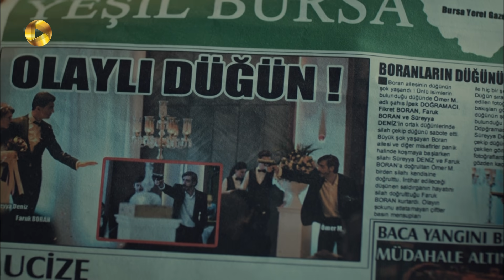Aroos e Istanbul -Episode 11 - سریال ترکی عروس استانبول - قسمت 11 - دوبله فارسی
سریال ترکی عروس استانبول - قسمت 11

وسط مراسم عروسی، عمر می آید و با گفتن ثریا دوستت دارم به عروس و داماد حمله می کند. با آمدن پلیس ، عمر دستگیر و راهی زندان می شود. اما چیزی که اتفاق می افتد مراسم باشکوه عروسی دو زوج به هم می خورد، آبرو خانوادگی اسما به باد می رود، ایپک هم به آتش ثریا می سوزد و در شبی که آرزوی هر دختری است، ناراحت و گریان می شود. ایپک به شدت عصبانی است و به ثریا می گوید توبهترین شب زندگی ام را خراب کردی. عذرخواهی ثریا هیچ فایده ای ندارد چون به خاطر او این اتفاق های بد افتاد. فاروق هم از پیگیری می کند و می فهمد عمر چند وقت است که در اطراف عمارت پرسه می زند، او وقتی از ثریا در مورد عمر می پرسد، عصبانی می شود که چرا زمانی که عمر فاروق را در کوچه مجروح کرده بود به او نگفت که او را می شناسد. فاروق در همان موقع می توانست کاری کند که دیگر به آنها نزدیک نشود...